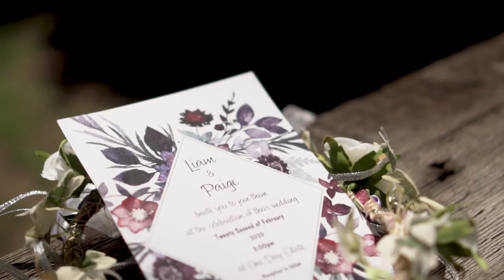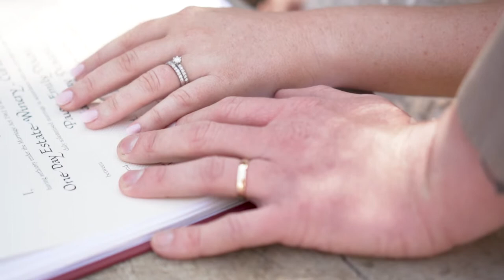Wedding videography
We are passionate about creating beautiful and unique wedding Videos.  We Create videos that truly capture how the day felt in a cinematic, artistic and authentic way.

This is the biggest day of your life so far.
So you want a wedding film that will truly Capture your heartfelt story, and you can return to it over and over again.